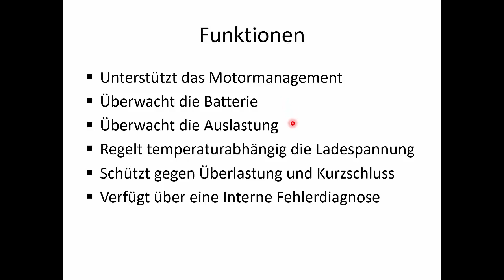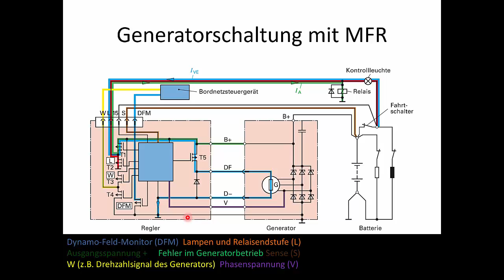Der Multifunktioinsregler eines modernen Drehstromgenerators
Der Multifunktioinsregler. Funktionsbeschreibung und Aufbau.